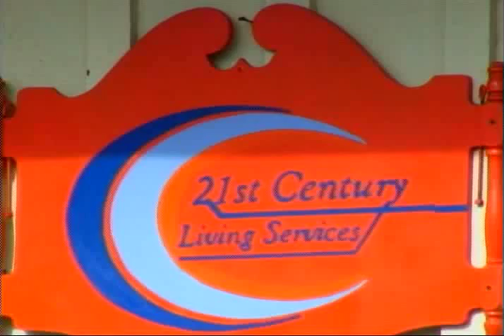Wii Hab Follow up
A WKU Professor conducts a study using wii therapy on seven brain injury patients.